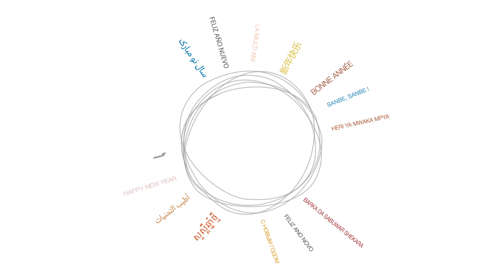مونت كارلو الدولية تتمنى لكم أطيب التمنيات بمناسبة العام الجديد 2017